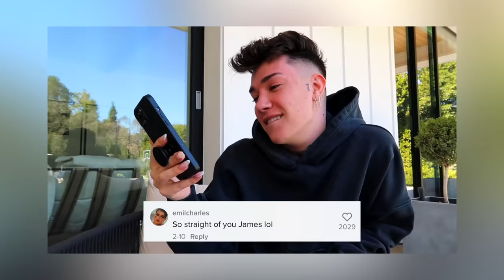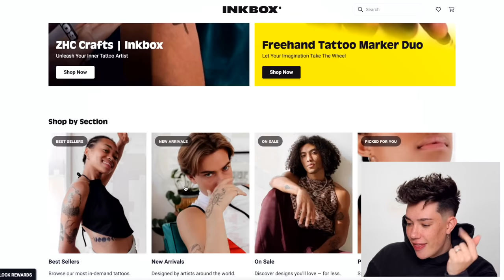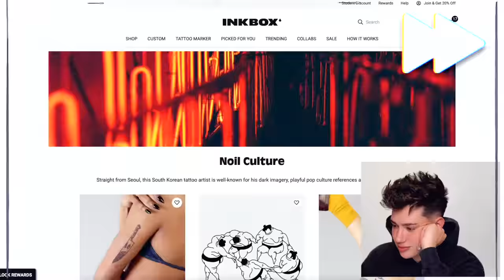Getting My ENTIRE Body Tattooed! 😭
HI SISTERS! In today's video, I get COVERED head to toe in TATTOO's. I've always loved Tattoo's but have been too scared to actually get one, so this was the perfect chance to see what it would be like. Enjoy!

💞 Let's Be Sisters!